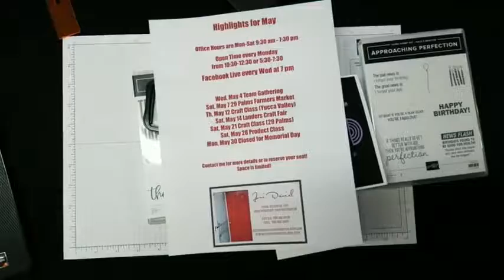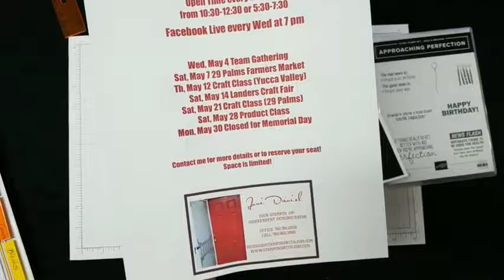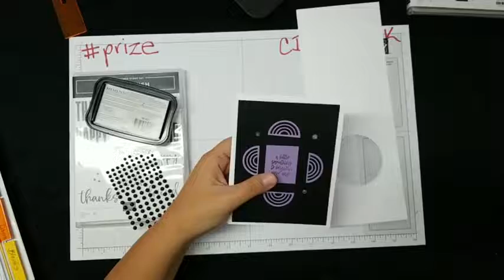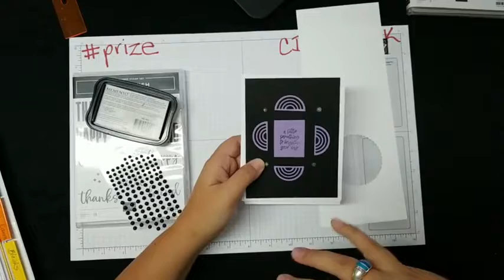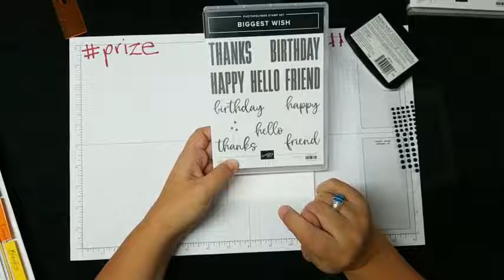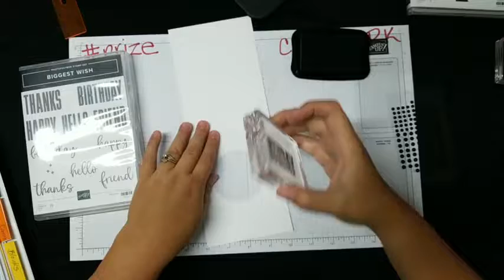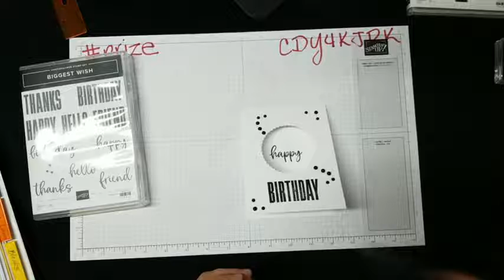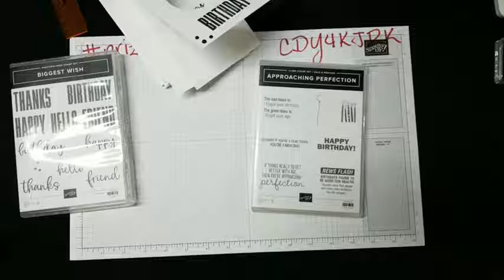Simple Cards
Thank you for joining me!  Watch as I show you a bunch of simple cards and how to create one. There will be two raffles tonight. One will be for watching the video any time between now and May 2 at 10 am. The other will be held live tonight.
Follow the blog for Thursday’s tutorial on these projects.
for finished items or custom orders.
 through 4/30.
For more details on the Club order and to redeem your FREE product please go